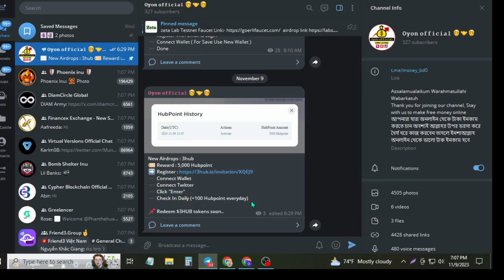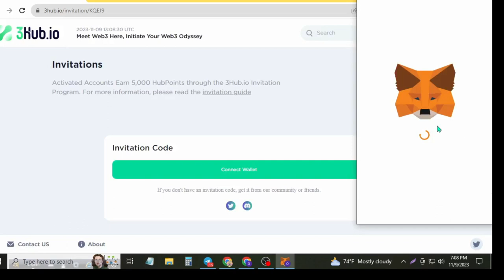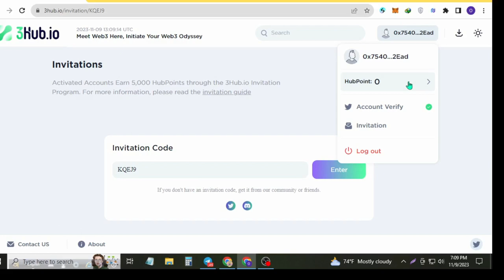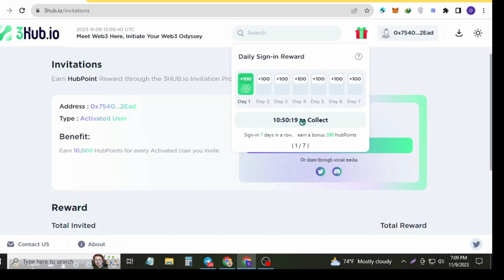3hub 💎 GET FREE 5000 Hubpoint | 3 Hub Airdrop | Instant Claim 5k Hub Points | oyon official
3hub 💎 GET FREE 5000 Hubpoint | 3 Hub Airdrop | Instant Claim 5k Hub Points |  oyon official

airdrop full course
airdrop full tutorial
airdrop full details
airdrop full
airdrop full storage
airdrop full movie
airdrop full quality
airdrop full suspension
airdrop full sus
airdrop full resolution video
airdrop tutorial
airdrop tutorial bangla
airdrop tutorial iphone
airdrop tutorial mac
airdrop tutorial tagalog
airdrop io tutorial
tutorial airdrop crypto
blur airdrop tutorial
binance airdrop tutorial
tutorial airdrop zksync
airdrop income bangla
airdrop crypto
airdrop iphone
airdrop not working
airdrop free
airdrop today
airdrop ki
airdrop instant withdraw
airdrop crypto
airdrop crypto free claim
airdrop crypto bangla
airdrop crypto trust wallet
airdrop cryptocurrency
airdrop crypto free claim 2023
airdrop crypto free claims today
airdrop crypto free claim bangla
crypto airdrop c1tgfot
crypto airdrop website
online income bd payment nagad 2022
online income bd payment bkash 2023
online income site bangla
Airdrop কি? কিভাবে Airdrop থেকে টাকা ইনকাম করবেন? প্রতিমাসে ৫০০ ডলার ইনকাম | Airdrop Full Course

Airdrop কি ? Airdrop এ কিভাবে Airdrop কাজ করতে হয় | এয়ারড্রপ থেকে কীভাবে ইনকাম করে ?

চলো এয়ারড্রপ শিখে আয় করি
এসো এয়ারড্রপ শিখি
এয়ারড্রপ শিখে আয়
airdrop tutorial
airdrop bangla video

ইয়ারড্রপ কাজ করতে যা কিছু লাগে
airdrop full course ll how to work Airdrop
এসো এয়ারড্রপ শিখি
এয়ারড্রপ শিখে আয়
এয়ার্ড্রপ কাজ করব কিভাবে
এয়ারড্রপ এ কাজ করতে কি কি লাগে
Basic Of Airdrop Course Bangla

 Airdrop কি? Airdrop কিভাবে কাজ করে | Airdrop Income Full Tutorial | How To Earn Money From Airdrop